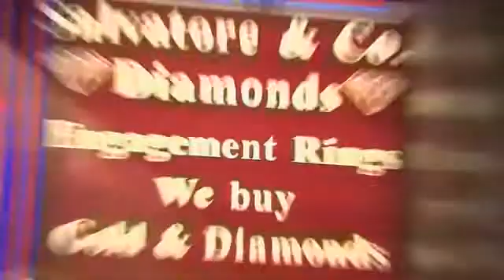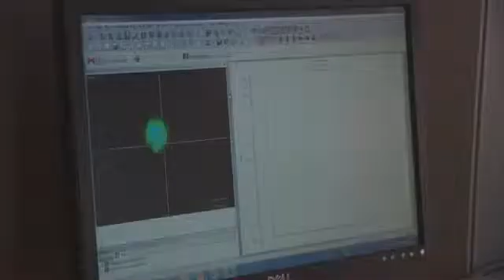World’s Largest Laboratory Pure Grown Diamond Unveiled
Pure Grown Diamonds announces a scientific breakthrough with the unveiling of the first-ever, world’s largest, laboratory-cultivated brilliant white diamonds that are indistinguishable from mined diamonds, even under a microscope, yet cost 30 to 40 percent less — just in time for New Year’s Eve when millions of Americans get engaged.